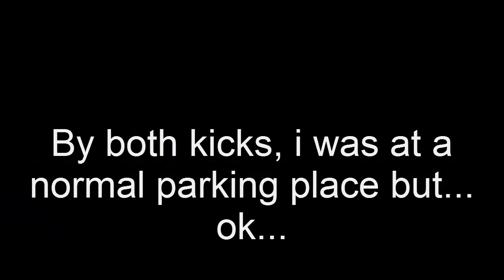Idiots, Rammer, Crashes, ... in Euro Truck Simulator 2 Multiplayer #24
have fun with this episode! :)

recording programm: Bandicam